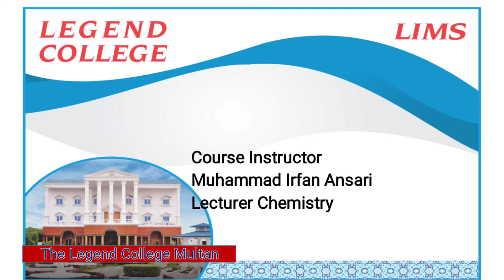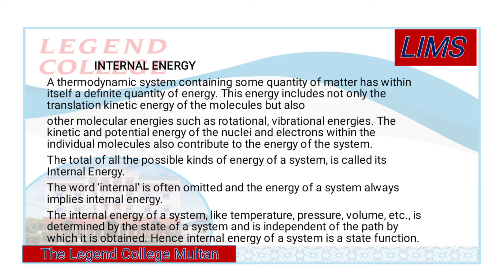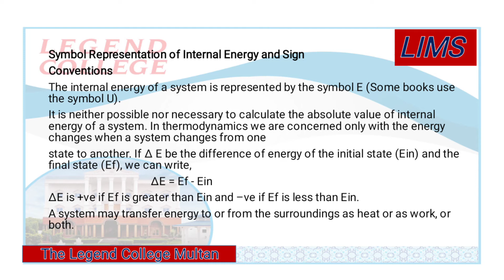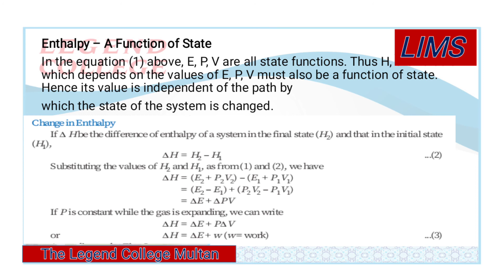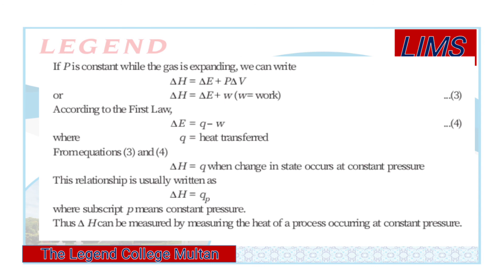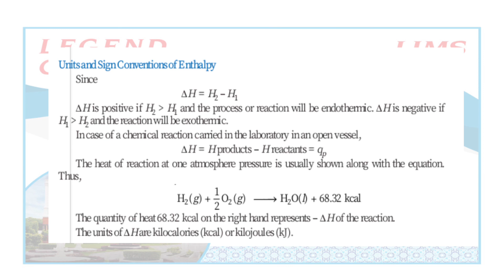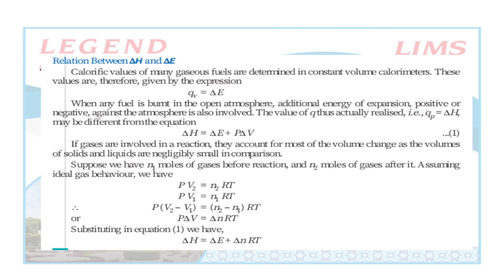Internal energy of Enthalpy | Physical Chemistry | Physics 3rd | M. irfan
Internal energy of Enthalpy,
 | Physical Chemistry |,
 Physics 3rd |,
 M. irfan |,